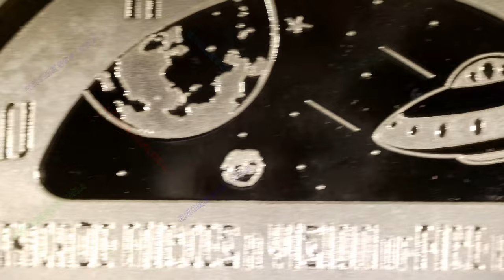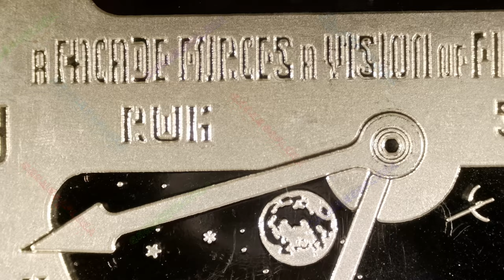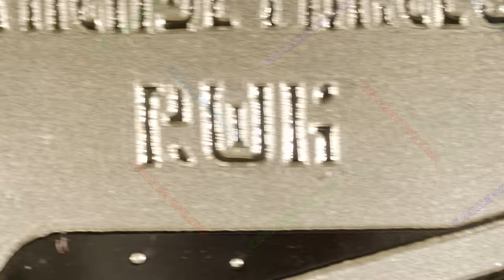Existence Measured In Theory / 5oz T.I.M.E Series #6 of 7 / Chautauqua Silver Works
Existence Measured In Theory
5oz T.I.M.E Series #6 of 7
Chautauqua Silver Works
Mintage: 200

The 5oz T.I.M.E. Series has 7 rounds, whereas the 1oz version has 5 rounds.

#2 - A Grain of Sand
#3 - Perpetual
#4 - Portals of Existence
#5 - T.I.M.E. (combined with E.M.I.T. in the 1oz Series)
#6 - E.M.I.T. (combined with T.I.M.E. in the 1oz Series)
#7 - Beat-Pulse-Flow (only in the 5oz Series)

This is slightly different than the 1oz version, and says (best I can tell): A FACADE FORCES A VISION OF FIRE AND DEJA VU.

Ron Kinney is the (amazing) artist who has made these, and you can reach out to him directly to purchase them: .